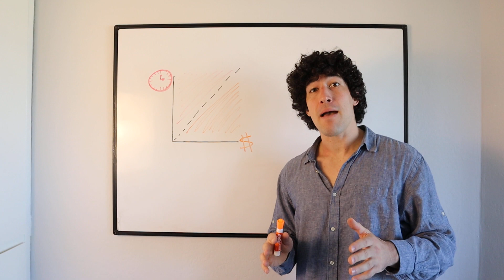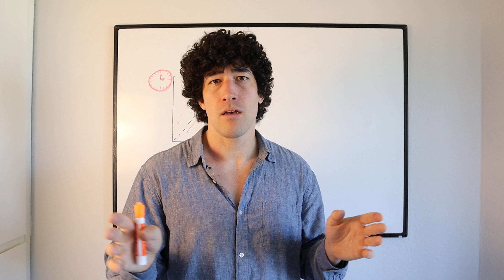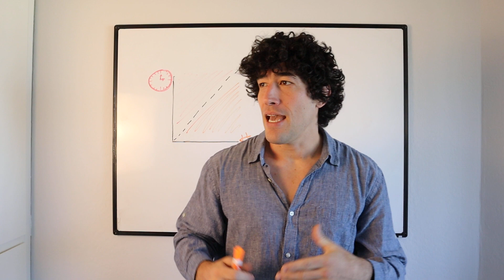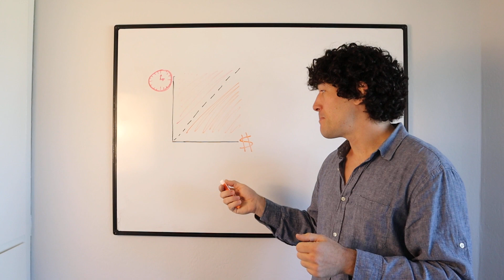Maximize your job offer: The leveling technique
Traditional advice to respond to a job offer doesn't increase your compensation. Gratitude and compliments have their place surely however, they don't increase bargaining power.

The ideal response to a job offer, if you're maximizing for compensation is to level the offer. Software engineers get leveled by companies all the time, and now we're going to turn the tables. "Level" the offer by implying there are offers that are unacceptable and acceptable and this offer is somewhere between the two.

 💥  The easiest way to get interviews on your calendar
 💥  More content, including a course for software engineers
 💥  Coming soon (free tools, and a community for engineers)

To read the data behind negotiation tactics, check out this blog post